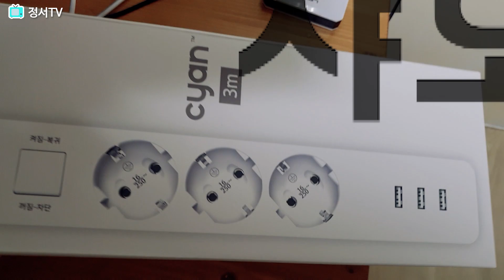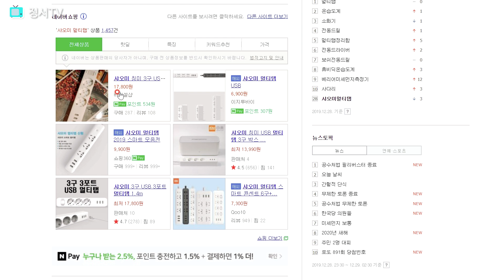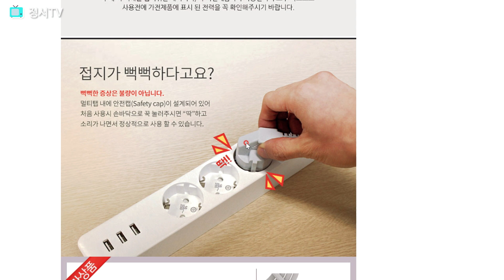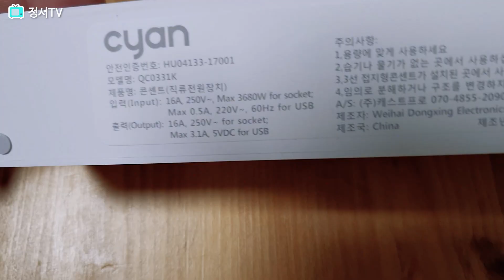샤오미 멀티탭, USB 포트 3개로 다양한 기기 동시에 충전하기! 장점 공개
ㅁㅁ샤오미 멀티탭  구매사이트 ㅁㅁ

usb 충전 포트 3개가 추가 되어있는 샤오미 멀티탭 입니다.

사운드 출처
출처 (Credit):